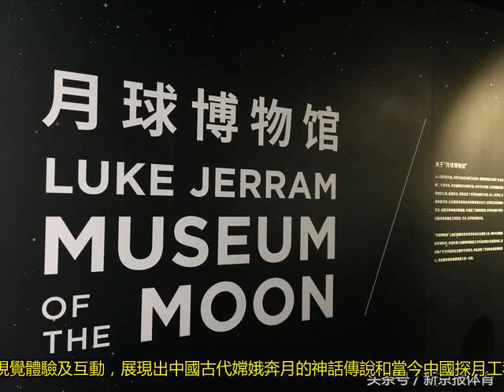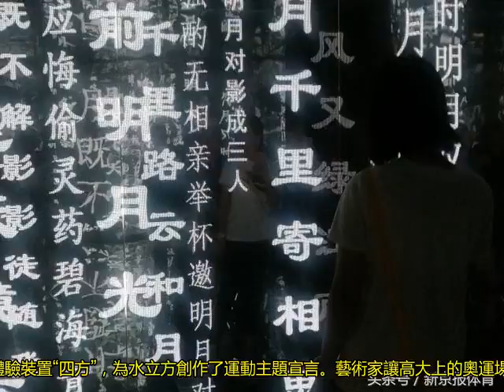快去看！水立方來了個超級大月亮……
戚連民 攝水立方“月光如水”探月展全稱： HelloMoon “月光如水”中國探月科技與盧克·杰拉姆“月球博物館”特展。